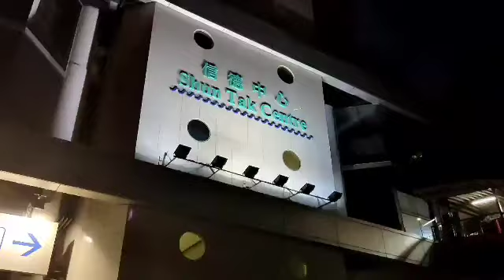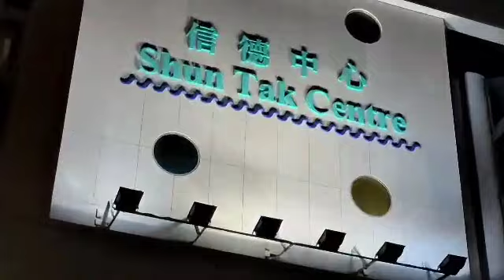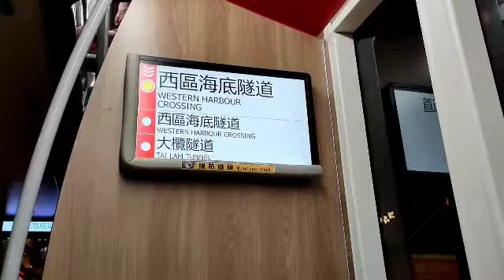MACAU FERRY BAYWALK AND SHEUNG WAN GALA AT NIGHT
HEllo guys welcome to my channel team chopsticks,sharing u all how beauting macau ferry bay walk and terminal with shun tak mall just a window shopping only and walking around at sheung at night time before going home,hope u  enjoy watching guys god bless us all..